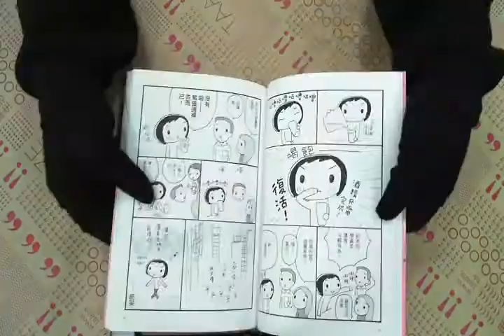TAAZE｜終結貧窮！超實用存錢法 二手書書況 9789866488160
TAAZE｜讀冊生活網路書店「終結貧窮！超實用存錢法」，找二手書請至